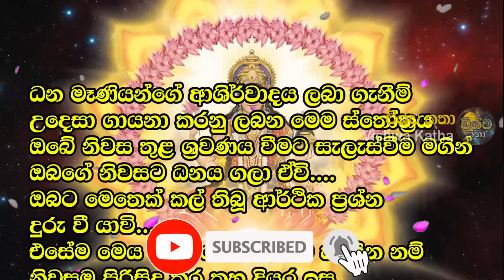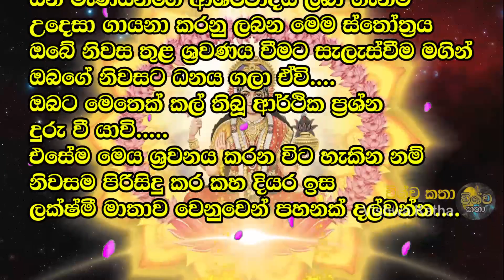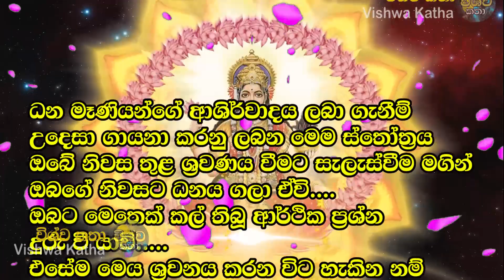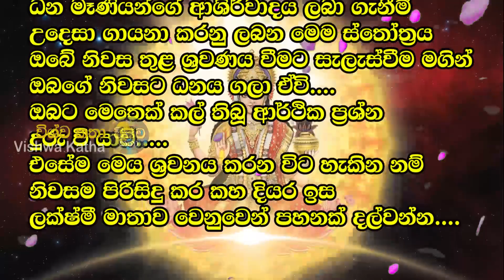Powerful Mantra For Money || ධනයට අධිපති ධන ලක්ෂ්මී මෑණියන්ගේ ආශිර්වාදය ලැබීමට || LKSHMI JI KI AARTI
ධන මෑණියන්ගේ ආශිර්වාදය ලබා ගැනීම් උදෙසා ගායනා කරනු ලබන මෙම ස්තෝත්‍රය ඔබේ නිවස තුළ ශ්‍රවණය වීමට සැලැස්වීම මගින් ඔබගේ නිවසට ධනය ගලා ඒවි.
ඔබට මෙතෙක් කල් තිබූ ආර්ථික ප්‍රශ්න දුරු වී යාවි.
එසේම මෙය ශ්‍රවනය කරන විට හැකින නම් නිවසම පිරිසිදු කර කහ දියර ඉස ලක්ෂ්මී මාතාව වෙනුවෙන් පහනක් දල්වන්න.

ඔබ සැමට ධන ලක්ෂ්මී මෑණියන්ගේ පිහිටයි!